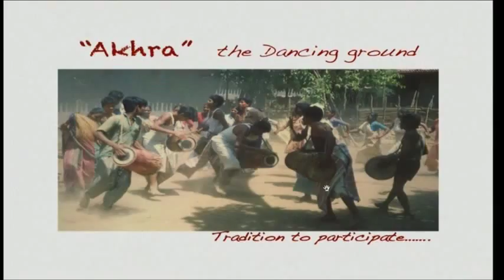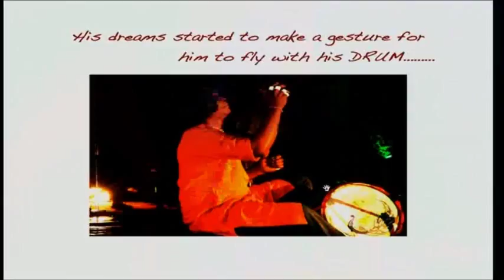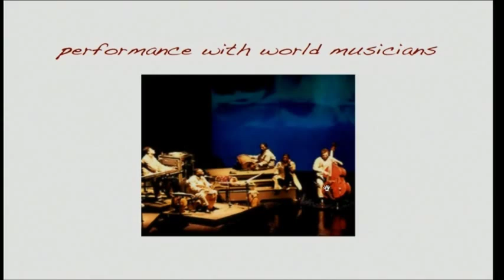Bringing Jharkhand to the world: Nandlal Nayak at TEDxIIMRanchi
Often refered to as the undisuted king of Jharkhand folk music. Nanlal Nayak promotes the rich ancient heritage and culture of the tribal population from Jharkhand among Indian youth and the rest of the world